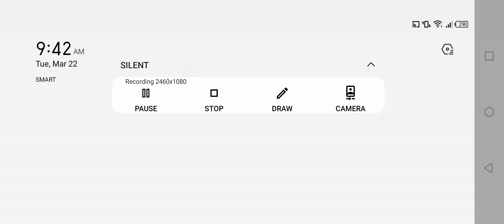King of fighters All Star - My 3rd Acc Awaken Orochi Iori 3 Star|JMCODM19TV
King of fighters All Star - My 3rd Acc Awaken Orochi Iori 3 Star,,sana mag enjoy kayo sa kofas ko guys.

This is My Another YouTube Channel,,Kung sakaling may mangyari sa Main Channel ko.

JMCODM19TV